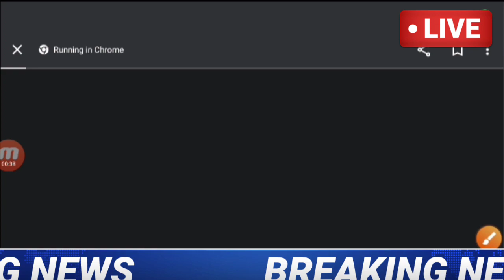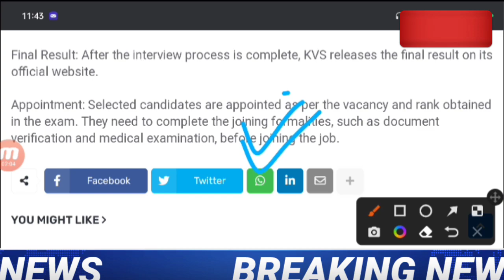KVS PRT Result DATE 2023 | KVS PRT EXAM latest news today | KVS PRT Cutoff Latest News